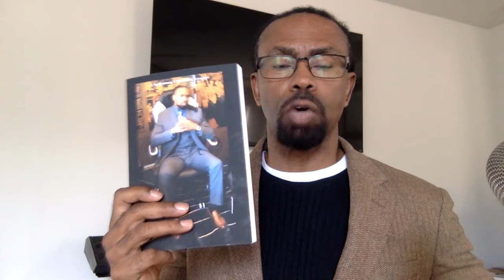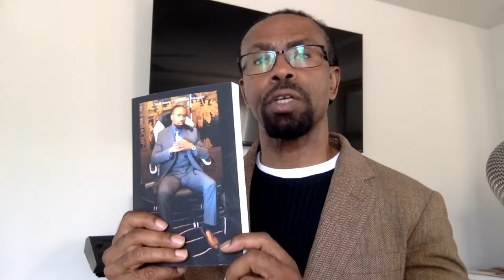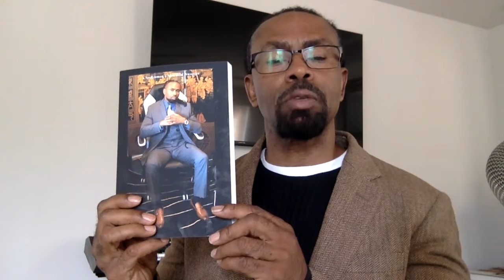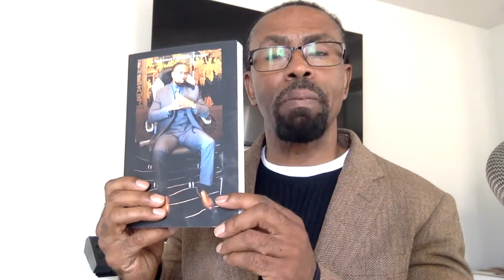Increase Your Value Get the Mate You Want A Spokesman 4 Men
Are you looking for ways to increase your value and get the women you want? Express yourself with confidence and poise with a spokesman who knows how to get the most out of you. Beg, borrow, or steal to get the best representation for you. Find out what a spokesman can do for you in this video.
Are you looking for ways to increase your value? Do you want to attract the women you want? Check out A Spokesman 4 Men – the professional service that can help. With years of experience in the dating industry, our team can help you increase your value and get the women you want.
A Spokesman 4 men Real Swagger Learn How to Increse Your Value Get the Women You Want.  This book will increse your vale and help you get the woman you want.